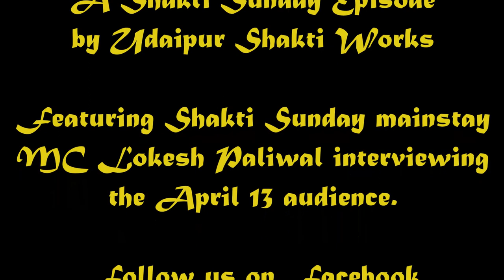Sampling Shakti Sunday crowd reactions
April 13 @ Fateh Sagar: MC Lokesh Paliwal takes the mike and wades into the audience for feedback and suggestions (in Hindi)